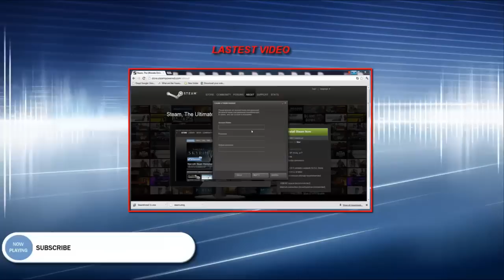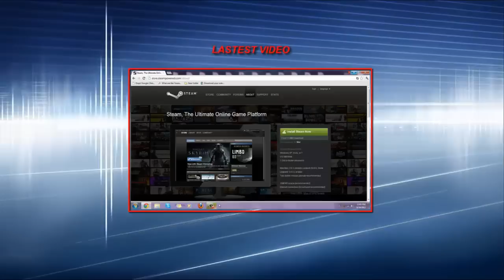ANGRY LITTLE KID ON PS3 (PART 1) WHY ARE YOU RAP3ING YOUR BROTHER?